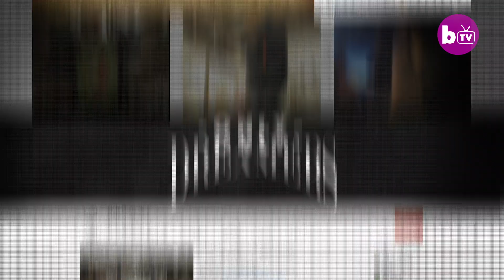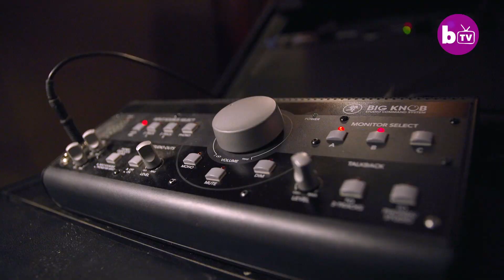Limbless Dad Inspires His Kids With Hip-Hop | BORN DIFFERENT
MAKING WAVES with an inimitable style, a limbless rapper wants to change the world with hip-hop. Colin White, aka N.U.B.S., was born with a rare condition called acheiropodia, an autosomal recessive disorder that results in the lack of distal extremities. N.U.B.S. is a member of the Odd Squad Family, a trio of musicians from Phoenix, Arizona, including 27-year-old vocalist A~Factor and Snowman, 26, born with albinism. The stage name N.U.B.S. stands for Normally Underestimated By Sight, an affliction the 26-year-old artist has been battling since birth.

Video Credits:
Videographer / director: Miguel Norigenna
Producer: Gareth Shoulder, Ruby Coote
Editor: Pete Ansell